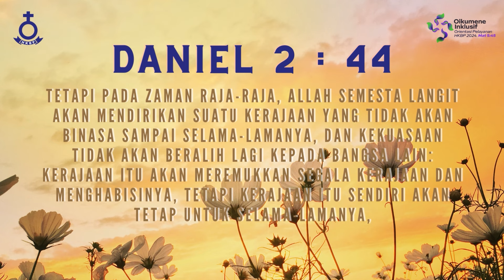RENUNGAN HARIAN HKBP CIJANTUNG | Jumat, 10 Mei 2024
"Tetapi pada zaman raja-raja, Allah semesta langit akan mendirikan suatu kerajaan yang tidak akan binasa sampai selama-lamanya, dan kekuasaan tidak akan beralih lagi kepada bangsa lain: kerajaan itu akan meremukkan segala kerajaan dan menghabisinya, tetapi kerajaan itu sendiri akan tetap untuk selama-lamanya,"

Hanya menerima transfer melalui rekening di bawah ini :
HKBP RESSORT CIJANTUNG
BANK MANDIRI

Selain itu sudah tidak berlaku, Terima Kasih